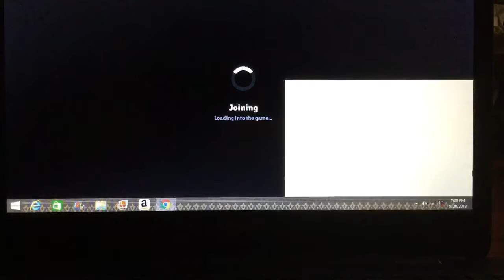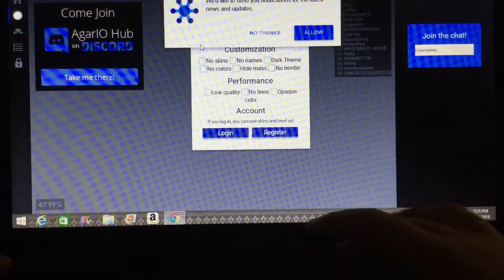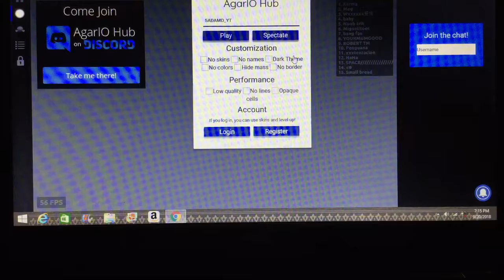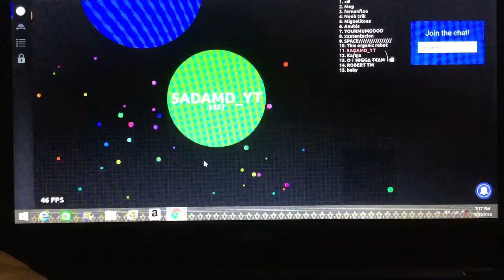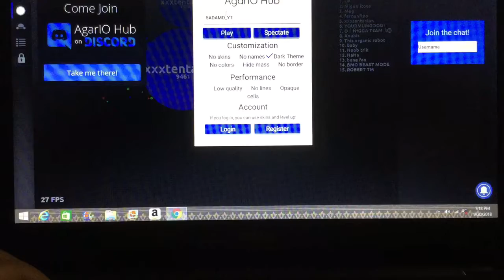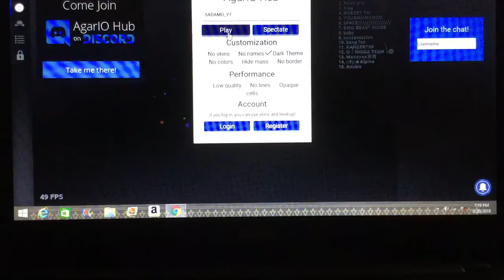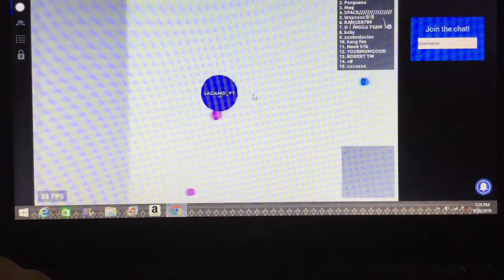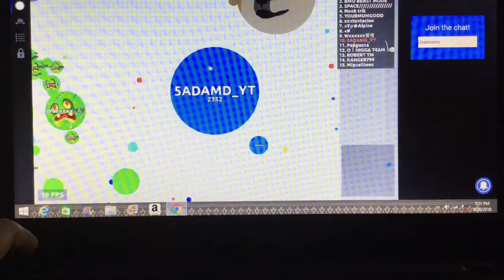Playing ZombsRoyale.io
This was fun to play but my computer was not working for ZombsRoyale